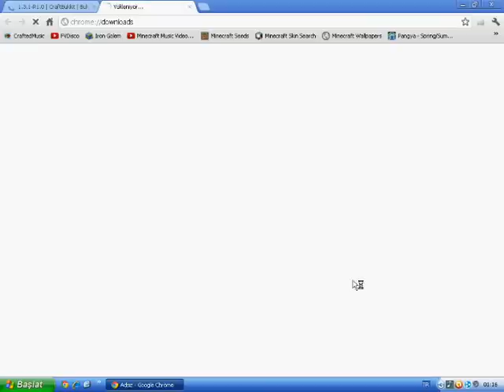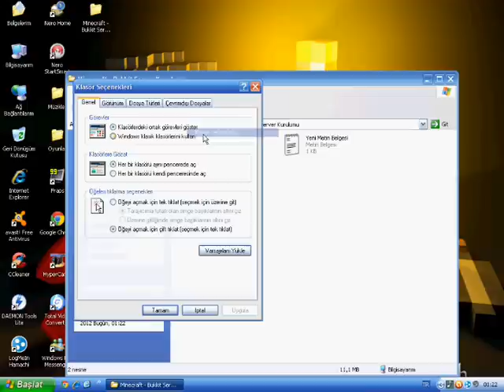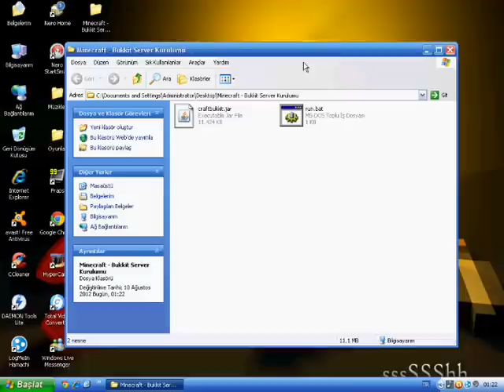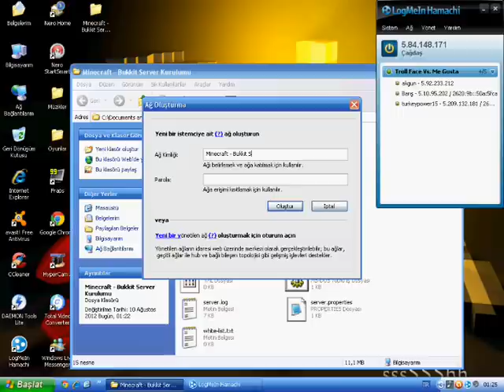Minecraft - Bukkit Server Kurulumu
Minecraft Server'inde Plugin/Mod Kullanmak İçin Bukkit Server Kurmalısınız, Bu Videoda Nasıl Yapılacağını Gösterdim. İlk Önce Gerekli Programı İndirin:

Şimdi bukkit.org Adresine Gidin, Açılan Sayfada Sağ Tarafta "Recommended Builds" İsimli Bir Yer Var, Oradan İlk Linke Tıklayın Ve İndirin. (Önemli)

En Son Çıkan Minecraft Sürümüne Göre Olan craftbukkit Dosyalarını Buradanda Bulabilirsiniz

Yukarıdakileri İndirdikten Sonra Yapmanız Gerekenler:

1 - Hamachiyi Yükleyin, Çalıştırın.

2 - İndirdiğiniz Jar Dosyasının Adını Değiştirip craftbukkit Yapın. (Önemli)

3 - Yeni Bir Metin Belgesi Oluşturup Bunları Yazın Ve Kaydedin :

@echo off
START /ABOVENORMAL /B java.exe -Xincgc -Xmx1024M -jar craftbukkit.jar
pause

4 - Yeni Klasör Oluşturup 2 Dosyayı İçine Atın.

5 - Klasöre Girip Sırasıyla Araçlar, Klasör Seçenekleri..., Görünüm'de "Bilinen dosya türleri için uzantıları gizle"nin İşaretini Kaldırın Ve Tamam'ı Seçin. (Windows 7 kullananlar klasörü açıp sol üstte Düzenle, Klasör Seçenekleri..., Görünüm'e tıklasınlar.)

6 - Yeni Metin Belgesinin Adını run.bat Yapın ve Çalıştırın, Server Dosyalarını Çıkaracaktır. (Önemli)

7 - Çıkarma İşlemi Bitince stop Yazın ve Kapanmasını Bekleyin.

8 - server.properties İsimli Dosyayı Not Defteri İle Açıp İçindeki 2 Ayarı Şöyle Yapın :

online-mode=false
server-ip= Buraya Kendi Hamachi IP'nizi Yazın.

9 - Yeni Bir Hamachi Ağı Oluşturun. (Arkadaşlarınızın Serverinize Girmesi İçin Önemli)

10 - run.bat'ı Tekrar Çalıştırın, Artık Minecraft'a Girip Çok Oyunculu'dan Doğrudan Bağlan'ı Seçip Kendi Hamachi IP'nizi Yazıp Servere Girebilirsiniz.

İYİ EĞLENCELER :)

NOT 1 : İndirme ve Server Dosyalarını Çıkartma İşlemi Uzun Sürebilir.

NOT 2 : Hamachi Ağını Baştada Kurabilirsiniz, Farketmez.

NOT 3 : Bu İşlemi Serveri Kuracak Kişi Yapmalıdır.